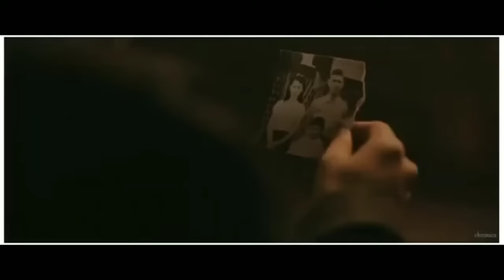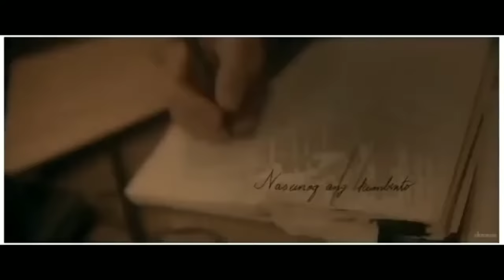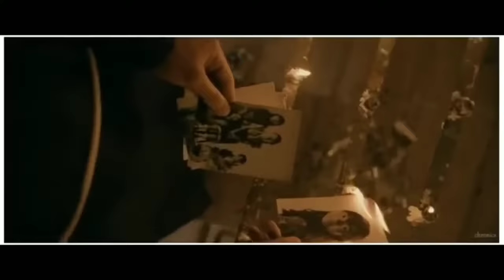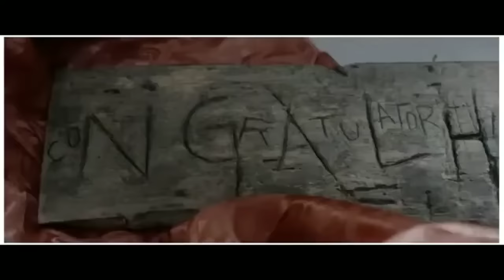Seklusyon- tagalog horror full movie | Kitty love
Tagaloghorrorfullmovie|Kittylove